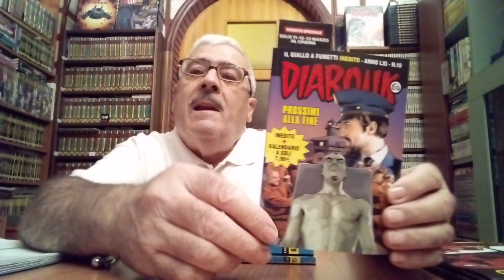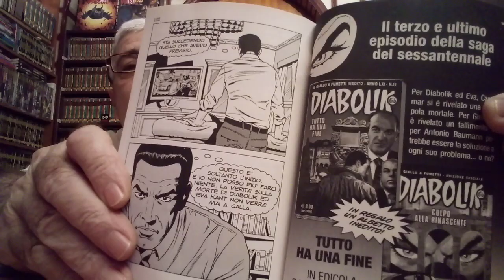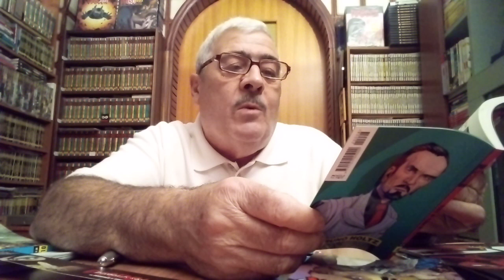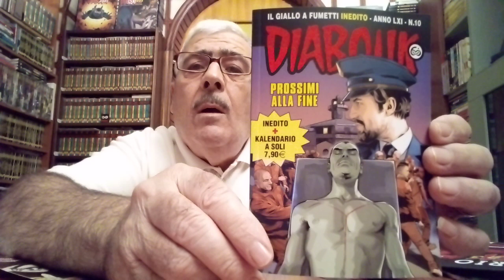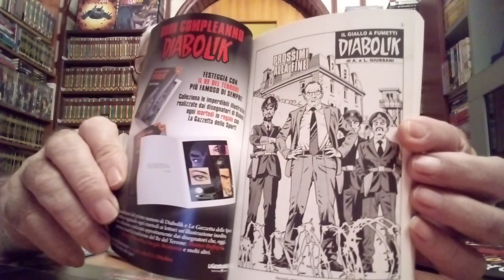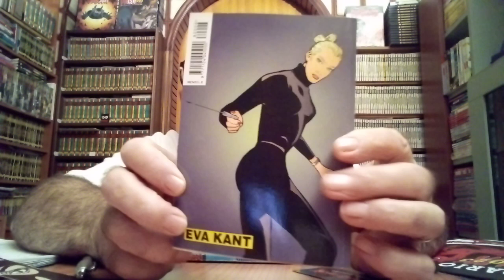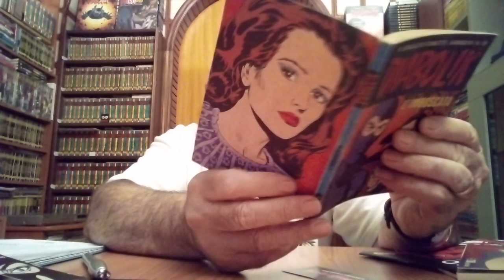Diabolik : uscite in edicola ottobre 2022 😎